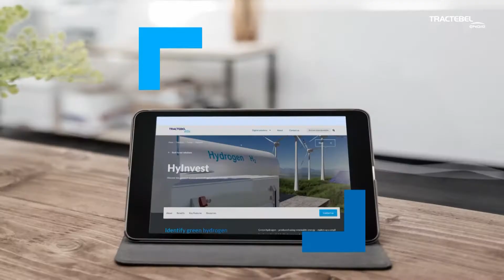HyInvest - Hydrogen digital tool